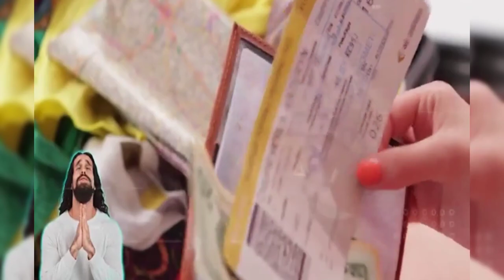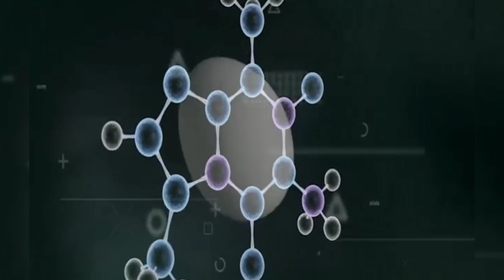पहले मुर्गी आई या अंडा | unknown facts in hindi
5 amazing facts in hindi
amazing facts in hindi about life
रोचक तथ्य
about facts about
amazing amazing facts